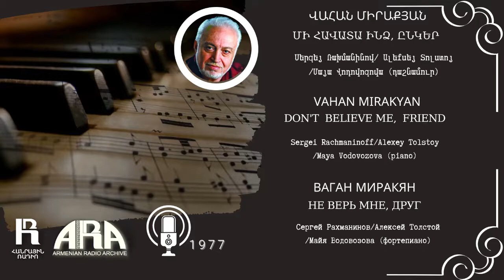Վահան Միրաքյան /Մի հավատա ինձ, ընկեր/ Vahan Mirakyan /Don't Believe Me, Friend